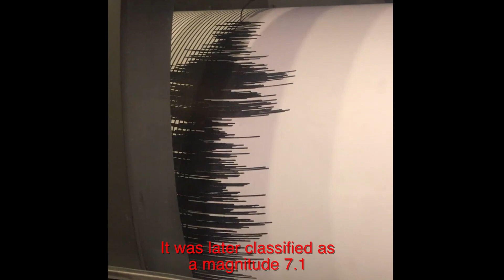Ridgecrest Earthquake Shakes All Space Considered | All Space Considered at Griffith Observatory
The 7.1 magnitude Ridgecrest earthquake occurred during the July 5, 2019 presentation of All Space Considered.